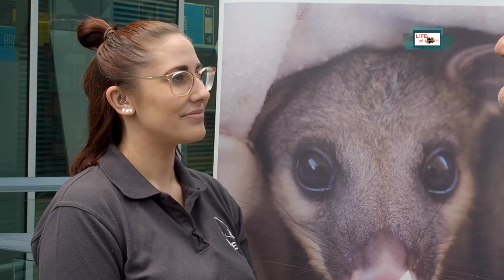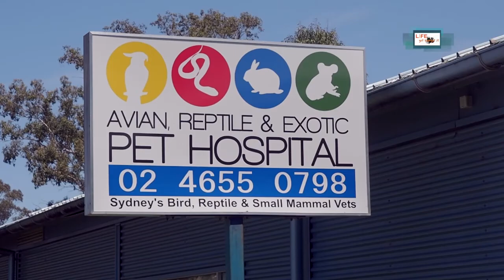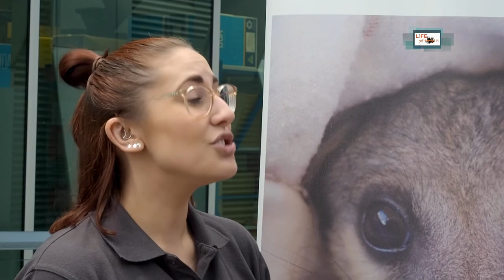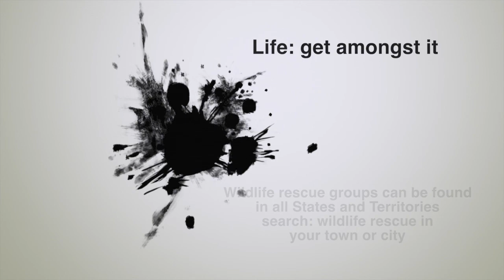WIRES - wildlife rescue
Wildlife is diminishing because of the encroachment of mankind, so whenever there's a chance to save an animal that's been injured, WIRES volunteers take it.